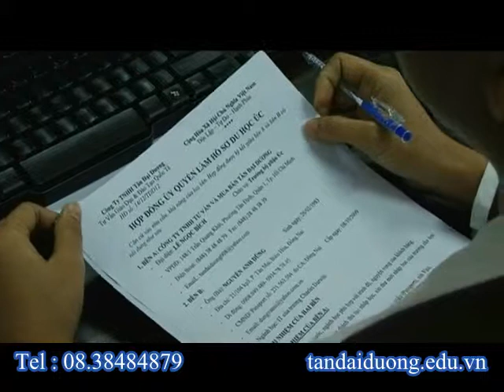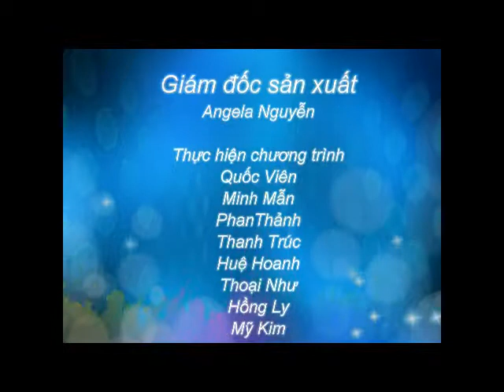Tư vấn du học Singapore trường Raffles College of Higher Education